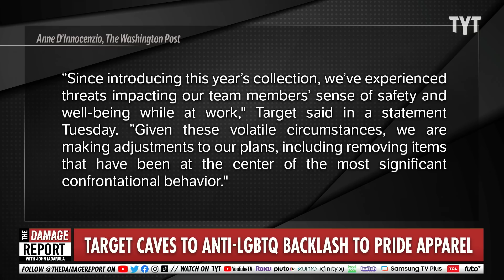Conservatives CAUGHT Terrorizing Target Employees In Unhinged Pride Month Meltdown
Conservatives explode online with videos of them harassing Target employees, forcing Target to take action to protect employees from LGBTQ Pride month products backlash. John Iadarola and Jayar Jackson break it down on The Damage Report.

Target becomes latest company to suffer backlash for LGBTQ+ support, pulls some Pride month clothing

"NEW YORK -- Target is removing some items from its stores and making other changes to its LGBTQ+ merchandise nationwide ahead of Pride month after intense backlash from some customers who confronted workers and tipped over displays.

“Since introducing this year’s collection, we’ve experienced threats impacting our team members’ sense of safety and well-being while at work," Target said in a statement Tuesday. ”Given these volatile circumstances, we are making adjustments to our plans, including removing items that have been at the center of the most significant confrontational behavior."

Target said that customers knocked down Pride displays at some stores, angrily approached workers and posted threatening videos on social media from inside the stores."